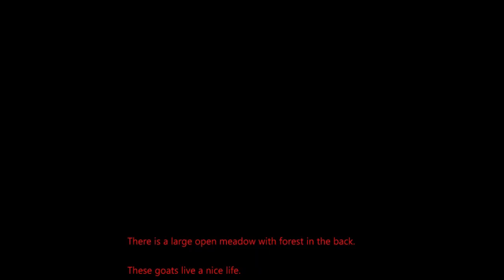English lesson 3 | Describe what you see in the pic | Farm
There is a young girl standing in front of a high locked gate in front of a farming area.
 She is wearing a long gray cardigan with letters G and R imprinted on the pocket.
She has long straight brown hair with some long highlights.
She is standing in front of the steel gate in front of a fenced-in farming area.
There are some curious goats on the other side of the gate.
They are coming up to the gate to be petted and possibly get some snacks.
They look friendly and eager.The goats apparently like people and get a lot of visitors.
The entryway is paved, but on the other side it quickly turns into a dirty muddy area.
There is a large open meadow with forest in the back.
These goats live a nice life.